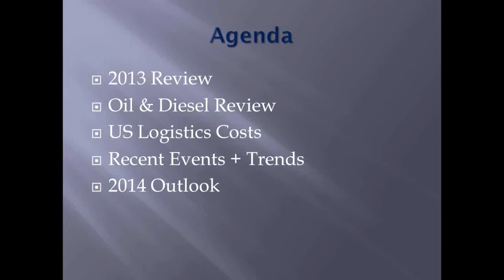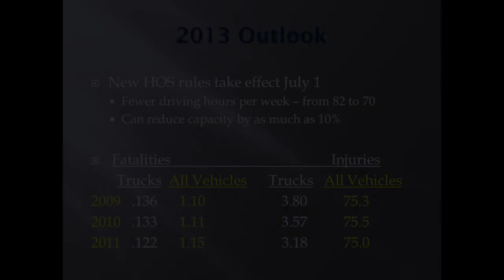The CRITICAL Future of Logistics Webinar (Intro)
This webinar is aimed at freight broker agents dealing with carrier capacity issues.  Presenting will be world-renowned supply chain/logistics specialist, Jack Ampuja. He will discuss the constantly changing trends in the logistics industry that every freight broker needs to know to help overcome shrinking carrier capacity - deemed by many to be the single biggest obstacle freight brokers face today.